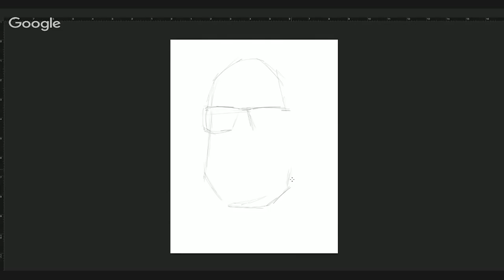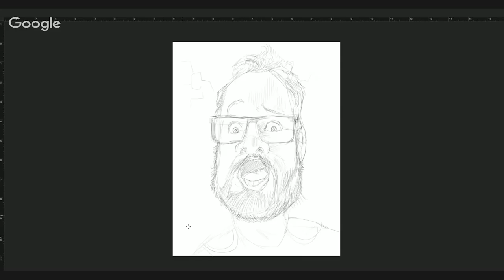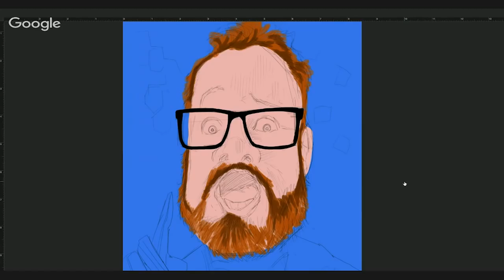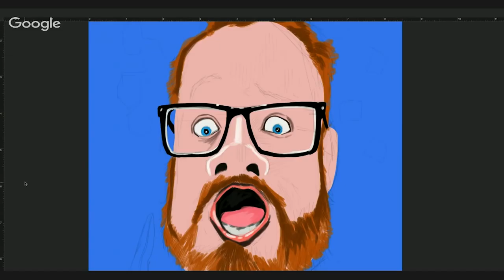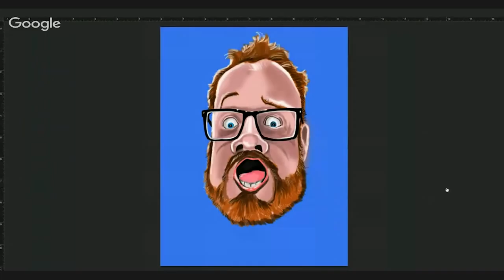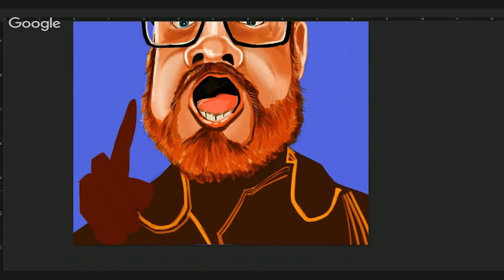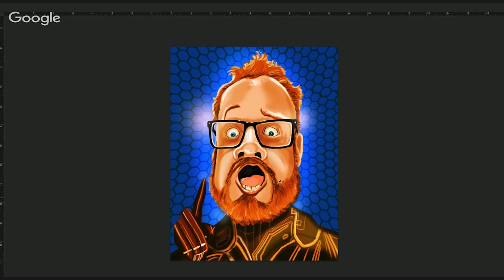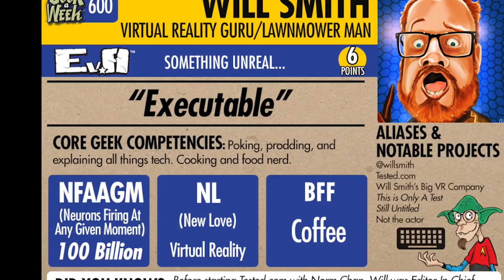Tested Skillshare: Making Will's Trading Card!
At our live show, we surprised Will with his very own trading card, designed by artist Len Peralta! We got Len on the line to chat with him about his Geek-a-Week project, creative process, and how he came up with the design for Will's card.

Shot by Joey Fameli
Edited by Norman Chan